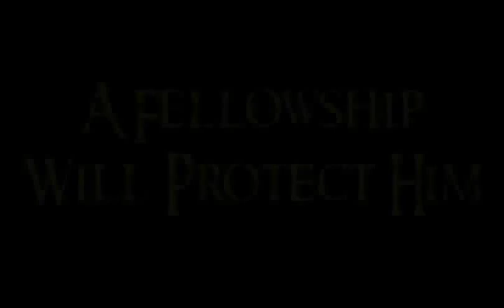Lord of the Elements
It's back!

My greatest creation of all time. I've edited a bit more frmo the first and second batch to create the final LotE. I made this yars ago, the first time took me 3 months and was on my Oshikuru account but that account got killed and so I'm posting this up here :3

so yay it's lord of the rings and here's a list of which character is who.
The Ring         Bison Whistle
Orcs                 Fire Nation Soldiers

Aang                Frodo
Blue Spirit       Sam
Appa                Pippin
Momo              Merry

Zuko                Aragorn
Sokka              Legolas
Toph                Gimli
Roku                Gandalf the White
Iroh                   Gandalf the Gray

Katara               Arwen
Pukka                Elrond
Yue                    Galadriel
Arnoook            Boromir

Azula                  Éomer
Song                  Éowyn
Jet                       Théoden

Zhoa                   Saruman
Ozai                    Sauron
Cabbage Man  Gollum
Jun                     Nazgûl